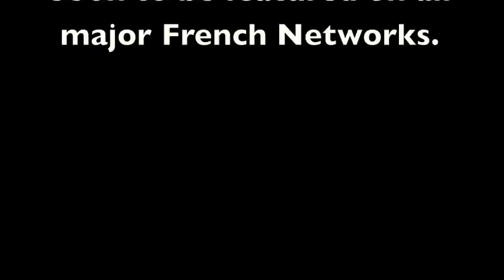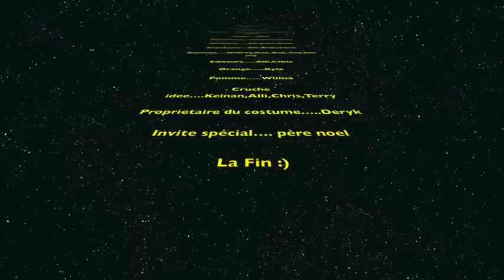New Banana Commander Commercial for all French Television Networks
Amazing new Banana Commander Banana Commercial made in high definition with state of the art equipment for all major French Television networks.
Blowing up banana's big time.
ok ok so it was made for Allijah's School Project...
Creator: Allijah Kendall
Contributors: Chris Kendall, RIcki Mullen, Terry Kendall, Derek Kendall, Banana's, Orange, Apple..

Join my Mailing list and get a free Ebook "10 Sure Shot Ways to Drastically Improve your Health" right now and get "Super Sweet Treats" free when it comes out with my Web site Update
If you want to check out "101 Frickin' Rawsome Recipes" do so
If you would like to donate to "TRA Non Profit By Donation Healing Centers use this link and fill "TRA Dream" in the comment box

enjoy much
Peacelovenseasonalfruit ck